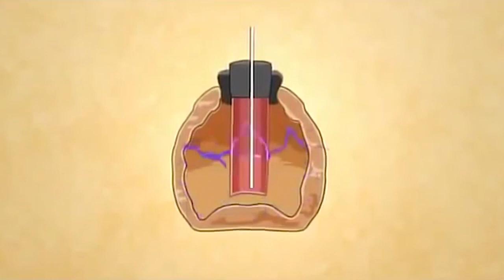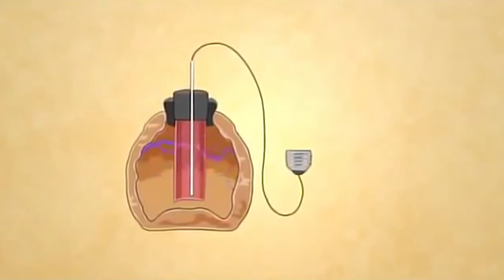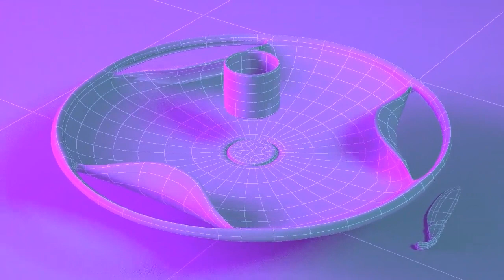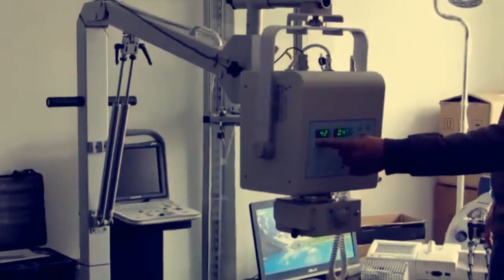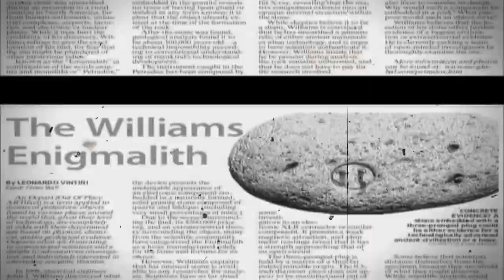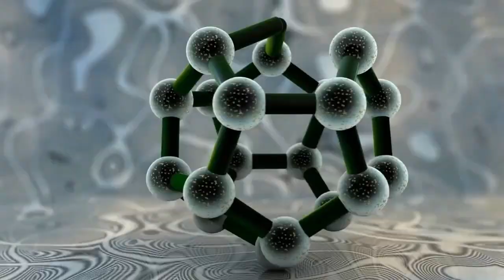가장 미스테리한 고대의 기계 TOP5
고고학의 세계에는 "어울리지 않는 유물"을 의미하는 "오파츠"라는 말이 있습니다.
그것은 우리가 흔히 알고있던 고대 문명과는 전혀 어울리지 않는 발굴물을 뜻합니다.
지금까지도 흥미로운 고대 유물은 세계적으로 계속 발굴되고 있으며 연구자들을 당황시키고 있습니다.
이런 유물들이 어떻게 만들어졌는지는 불명확하며, 무엇 때문에 만들어졌는지도 알 수 없습니다.
지금부터는 수수께끼 같은 고대의 메카를 보러 갈 예정입니다.